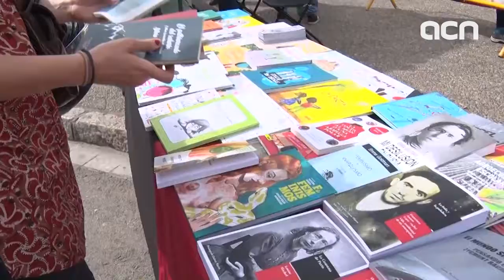Una mica més de Sant Jordi